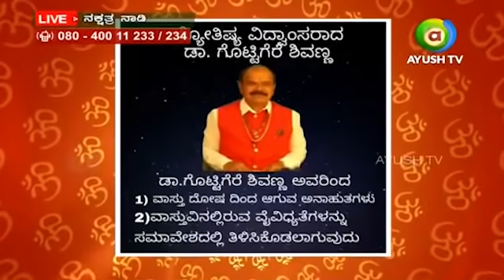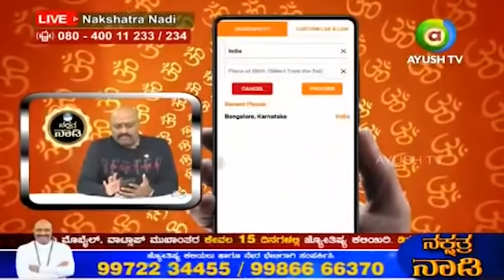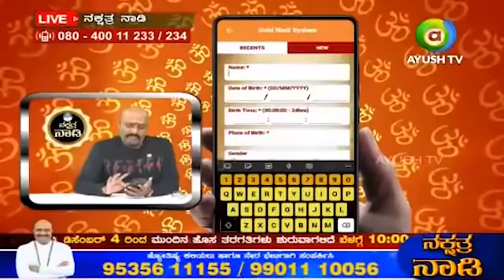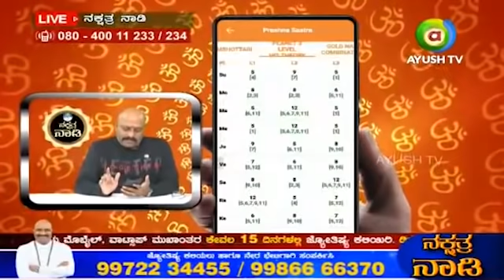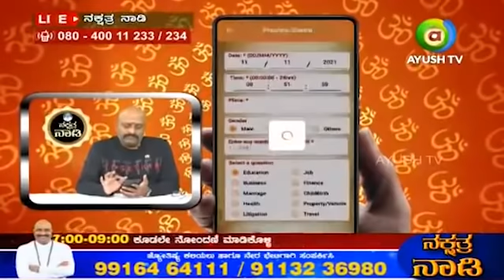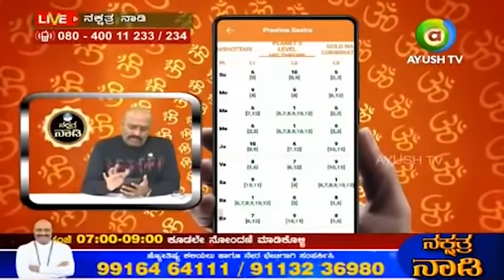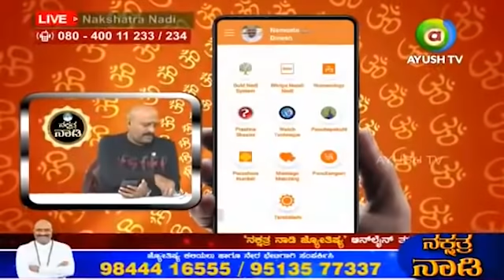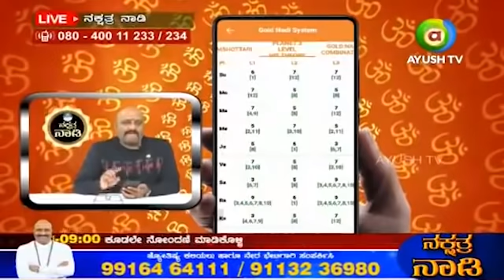Who Are More/Medium/Average Clever or Intelligent According to Parashara Astrology? | Nakshatra Nadi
SUCCESS528 DONATE Rs.528 FOR TEMPLE FUND AND KNOW U R FUTURE BY WELL TRAINED AND QUALIFIED TEAM OF ASTROLOGER's FROM Dr DINESH GURUJI's NAKSHATRANADI. ದೇವಾಲಯ ನಿರ್ಮಾಣಕ್ಕಾಗಿ 528.ರೂ ಹಣ ನೀಡಿ ನಿಮ್ಮ ಭವಿಷ್ಯದ ಬಗ್ಗೆ ತಿಳಿದುಕೊಳ್ಳಿ, ನಿಮ್ಮ ಭವಿಷ್ಯದ ಬಗ್ಗೆ ತಿಳಿಸಲಿದ್ದಾರೆ ನಕ್ಷತ್ರ ನಾಡಿ ಖ್ಯಾತಿಯ ದಿನೇಶ್ ಗುರೂಜಿರವರ ಜ್ಯೋತಿಷ್ಯ ತಂಡ. ಕರೆ ಮಾಡಿ : 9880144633.

To Enroll for Nakshatra Nadi Online AstrologyClass CALL